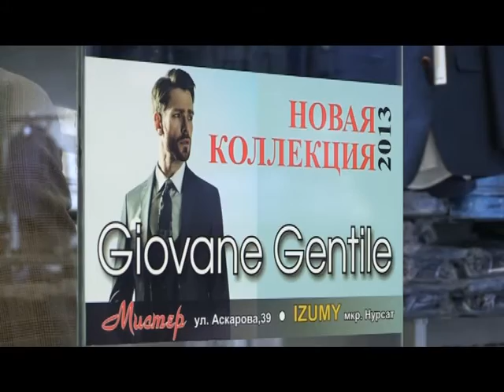В "Изуми" новая коллекция модного дизайнера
Свободного времени у дизайнера практически нет. Новую коллекцию покупатели должны увидеть во всем ее разнообразии. Представитель известной марки в Шымкенте впервые, но уже уверен, что коллекция придется по душе горожанам. Зимний сезон представлен разнообразными оттенками.